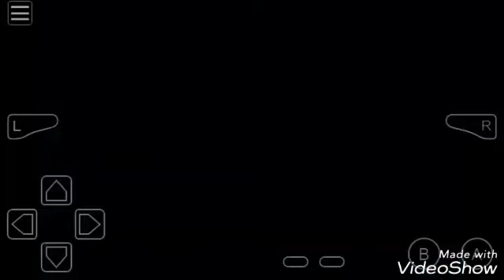Pokemon FireRed Walkthrough Part 2: Viridian Forest (Part 1)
Hey everybody, welcome back! I know that I did not traverse far into the Viridian Forest so I apologize for that. But at least we've caught a few more Pokemon to add to our pokedex and we also got a very awesome forced tutorial on how to catch Pokemon.( The latter was sarcasm if you couldn't tell  :)  )

Pokemon Captures:
06:40   Weedle
08:14   Caterpie
10:19   Pikachu (nicknamed "Chuchu")